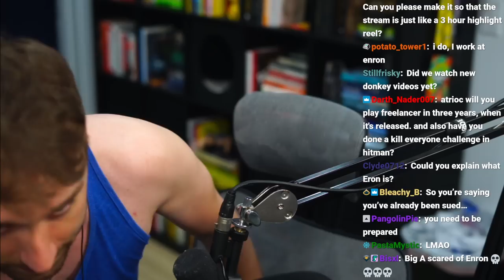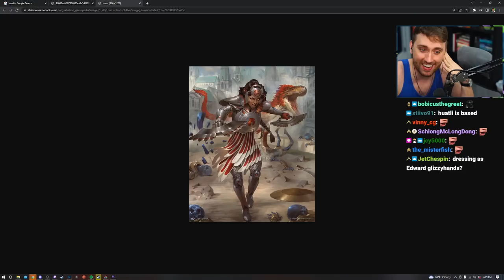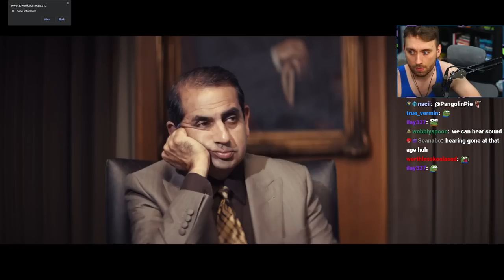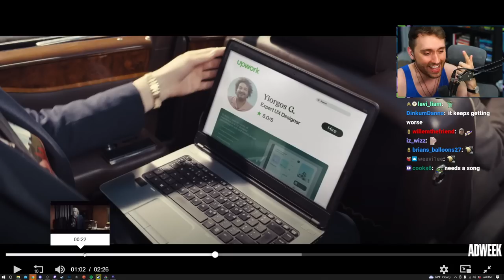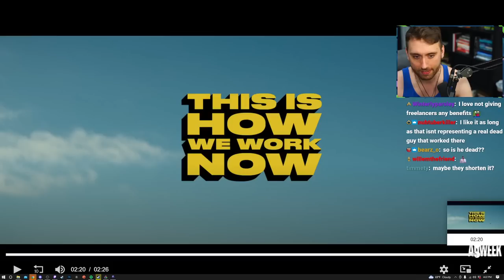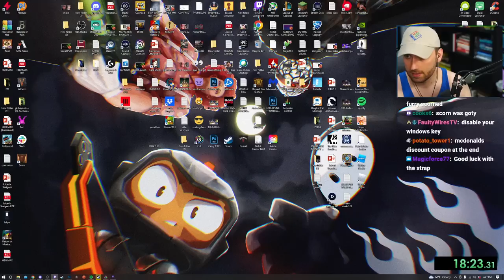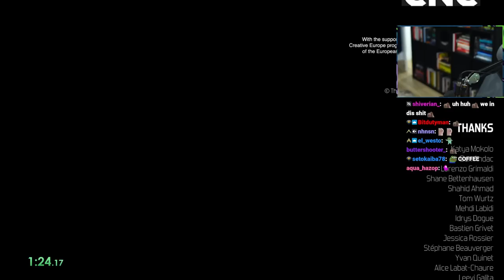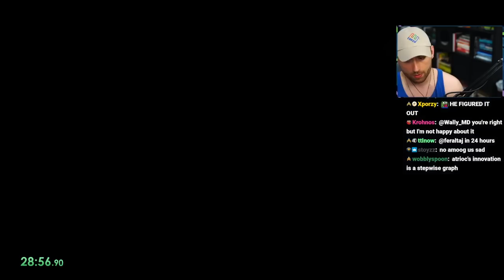Hitman Pro Plays Furi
[Streamed Live on October 15th, 2022]

In this VOD, Atrioc played Furi.

0:00 Talking with chat
47:27 Furi